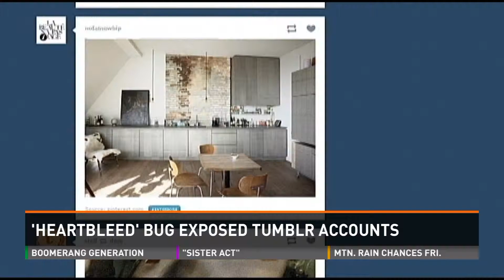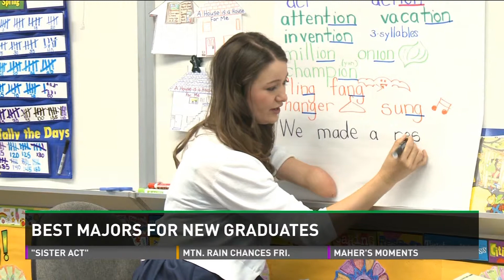Better career choices for the 'boomerang generation'